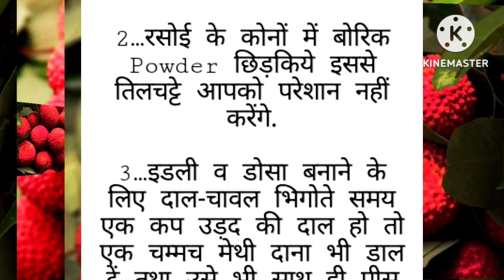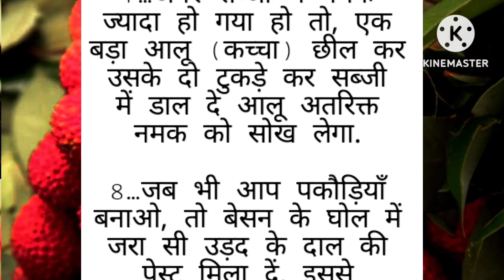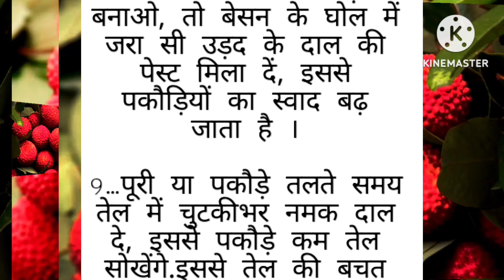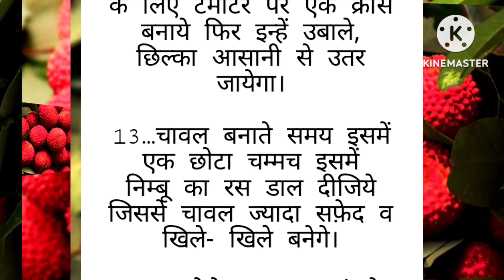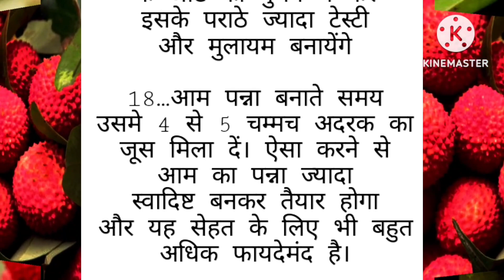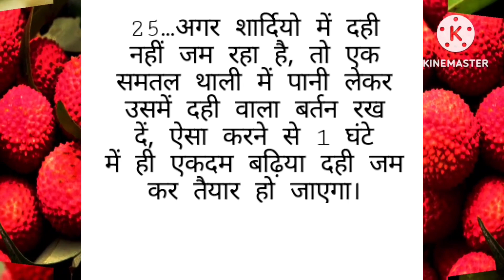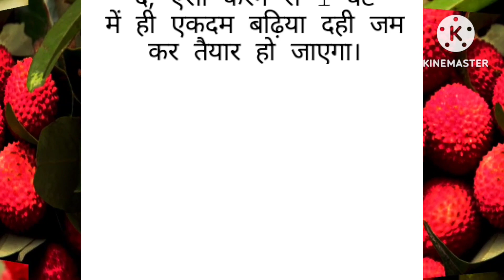25 कुकिंग टिप्स जो आपको मास्टरशेफ बना सकते हैं|| cooking tips||viral kitchen tips